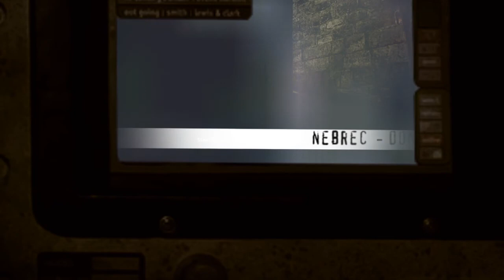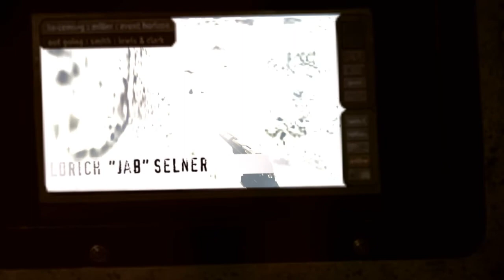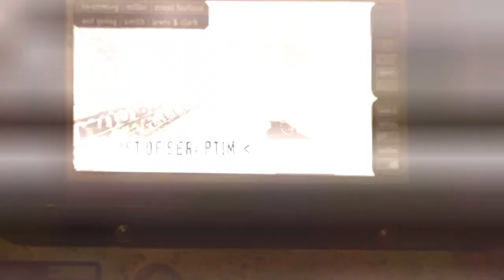nebrec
- -  Dont´Cry - - Nebrec - -

 Everything must be tryed. This is my first...
  ...and currently last movie from CS 1.6
    I'm coming back to cs:source :)

      Special thanks to cRL for a complete transformation dems into avi (startmovie 90)

 Zkusit se má vše. Toto je mé první ...
         ... a současně poslední video z counter strike 1.6
        Vracím se k cs:source :)

      Specialní poděkování cRL za kompletní převod dem do avi (startmovie 90)

Edited By Myslis?
PRoduced By illusion pictures
Featured Players cRL and jAB
Resolution 1280 x 720px
Size 364MB
Lenght 07:28
Codec wmv

Front 242 Headhunter2000 - Evils Toy Remix / Headhunter2000 GM

Front Line Assembly Circuity / Hard Wired

? third song is unknown

Mark Isham and Dead can Dance Host o Seraptim / Mist OST

Destription Profesional moviemaker associtaion

Content Tutorials, Movienews, Forum, Demos, Special Rubric ...